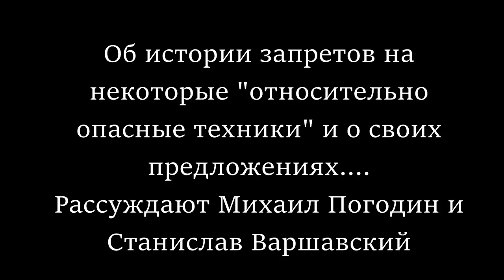История и смысл запрета некоторых техник в бжж по версии М. Погодина и С. Варшавсокго